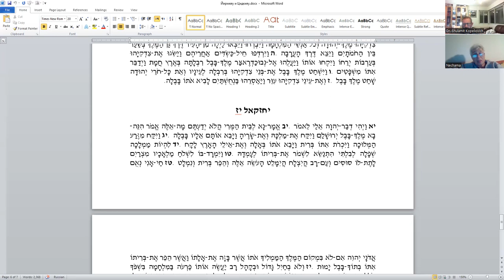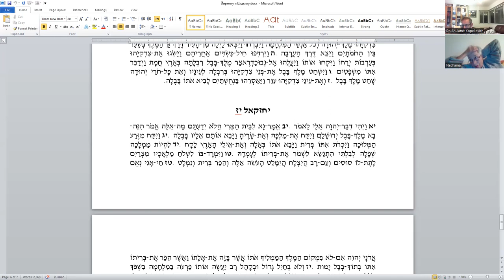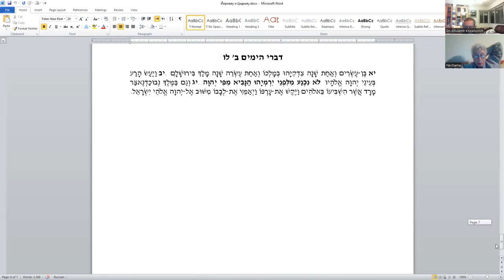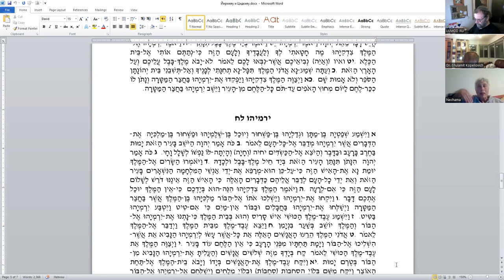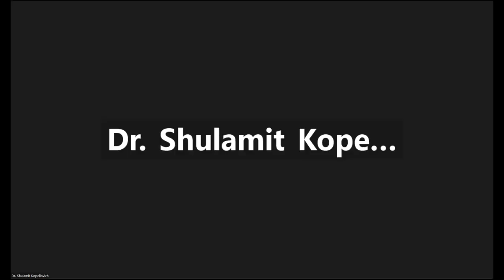«Йирмеяу и Цидкияу - от надежды к крушению (история конфликта), окончание» д-р Давид Копелиович